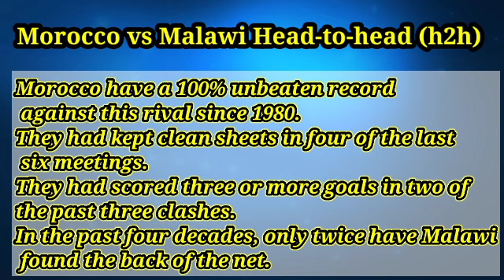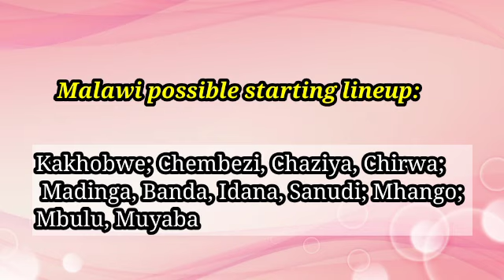Morocco VS Malawi African Cup Of Nations 2021 Match Prediction & Scores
Morocco Vs Malawi - LeagueLane Football Africa Cup of Nations 2022 Prediction

Senegal vs Cape Verde
Venue: Kouekong Stadium.

And the winner of the round of 16 match will be...
MAR v MWI
Morocco Vs Malawi
Africa Cup of Nations 2021 Prediction
Coupe d'Afrique des nations de football 2021 prédiction
Copa Africana de Nações 2021 predição

Dziko la Malaŵi
Charu cha Malaŵi
Malawi
VS
المملكة المغربية
ⵜⴰⴳⵍⴷⵉⵜ ⵏ ⵍⵎⵖⵔⵉⴱ
Morocco

Frodo, Sam, Saruman & Idril predict the outcome of the Africa Cup of Nations 2022 round of 16 match between Morocco Vs Malawi

Morocco Vs Malawi - Africa Cup of Nations 2022 Prediction - LeagueLane Football

Morocco Vs Malawi
Prediction & Match Preview, Morocco Vs Malawi Head-to-head, Highlights Morocco Vs Malawi, Live stream Morocco Vs Malawi, Morocco Vs Malawi predicted XI,  Live streaming Morocco Vs Malawi, preview :